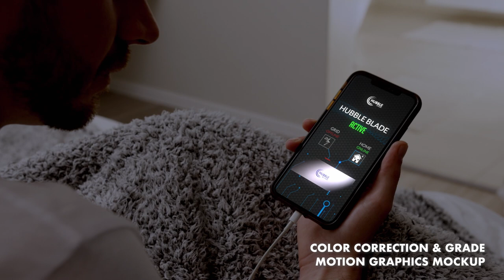Color Grade B&A - I've Got The Power ( Short Film)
In this video we take a look at our final shots in our IGTP Short Film, comparing the original NLog footage (Straight out of camera) with the final graded clips.

Correction & Grade done in Davinci Resolve.